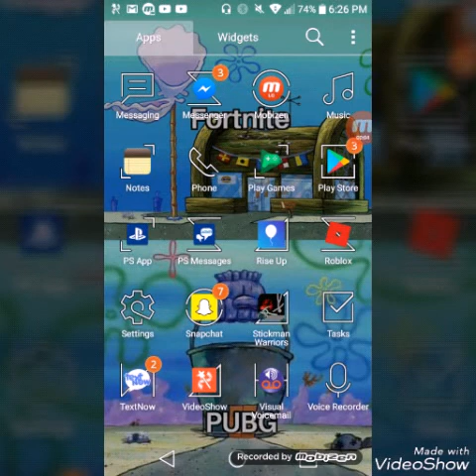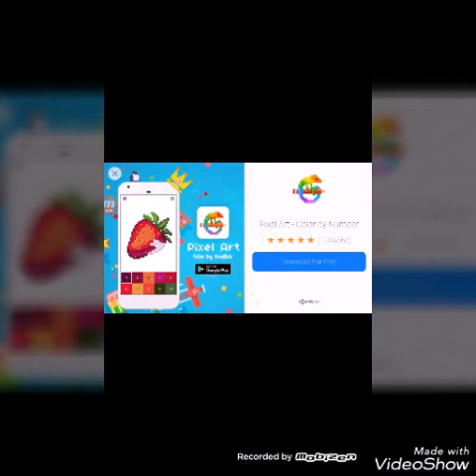Stickman Warriors!?!?!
Add me on roblox: thekillerclaws

I forgot what I said in the video about the description

Thank you for reading all in the description 😁